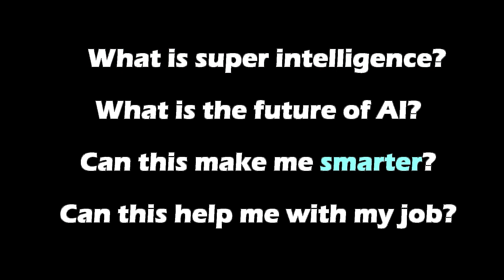Two AIs Discuss Acquiring Some Tendies. (GPT-3)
In this video two AIs acquire tendies. What will the Singularity bring to our world?